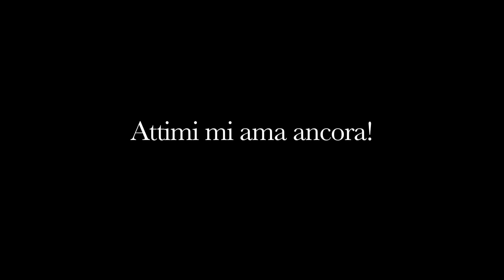ATTIMI MI AMA ANCORA!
Una Attimi di Ricky Farina.